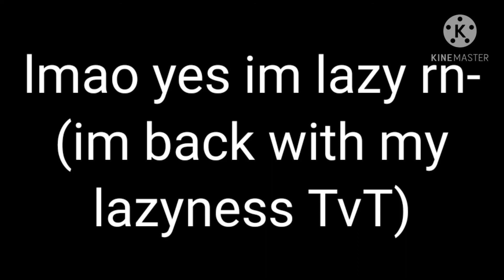something change meme ft.flower (yes im back with my lazyness TvT)